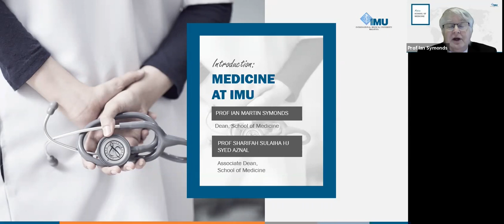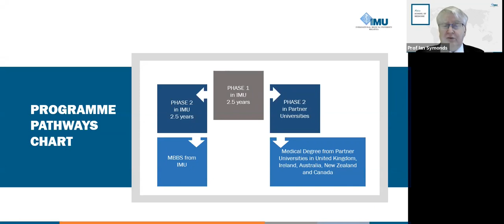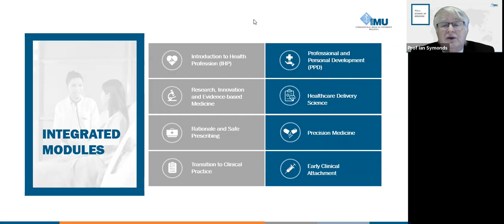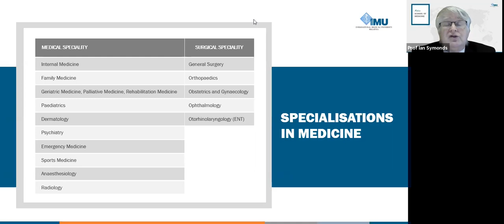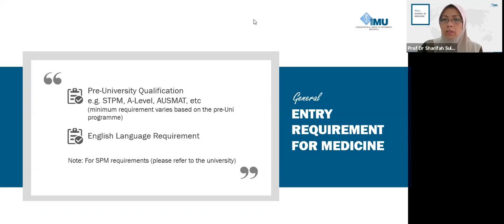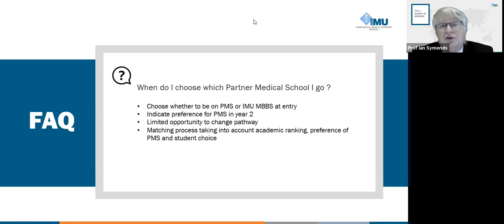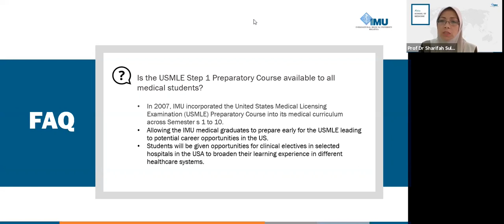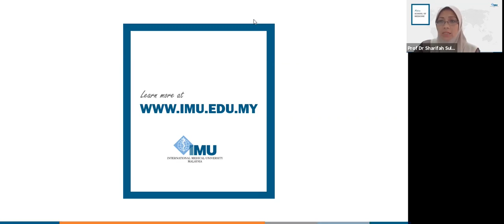Medicine (MBBS)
Pre-Recorded Talk on the Medicine (MBBS) Programme at IMU by Prof Ian Martin Symonds, Dean, School of Medicine at IMU as he shares his insights into the medicine programme at IMU and its uniqueness.